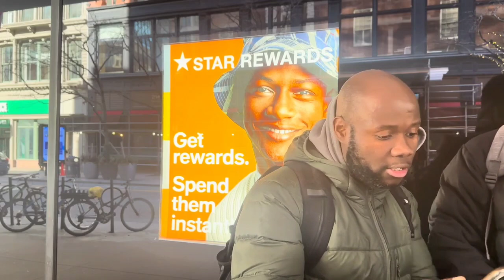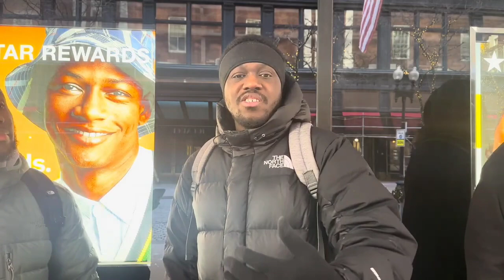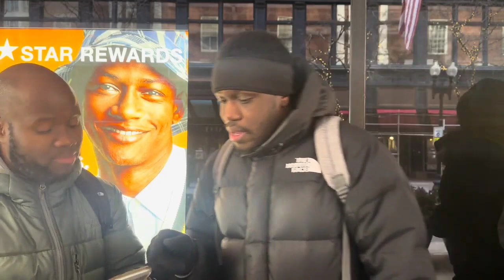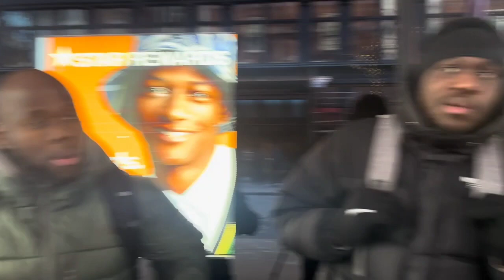WE ARE NOT NEWS REPORTERS/ BE YE NOT TROUBLED